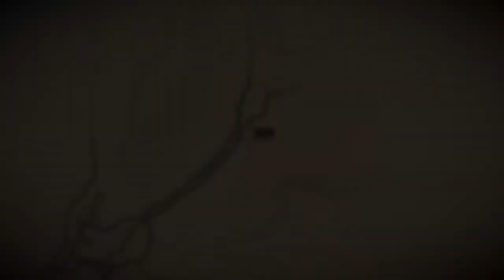Red Dead Redemption 2 walkthrough part 2